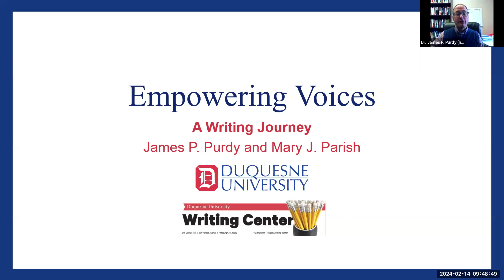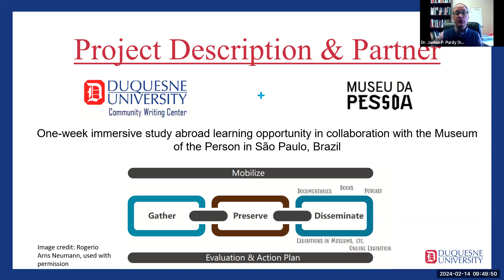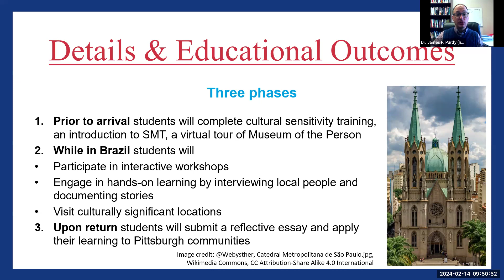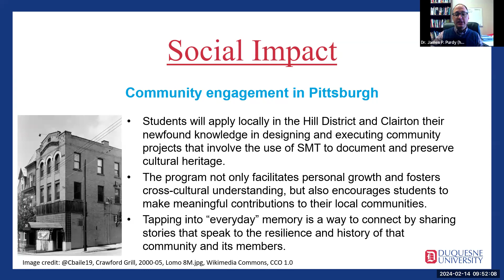Empowering Voices - 2024 John G. Rangos Prize Competition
The Rangos Prize “Four Minutes to Win It” video pitch competition features a number of creative proposals in which faculty and students partner with each other to enhance the student learning experience. As we have seen in prior competition cycles, Duquesne’s faculty and students are formulating ideas for engaging with community partners and create new approaches to pedagogy. Aspects of our mission enliven the proposals, particularly respect for the dignity of the human person in all circumstances, a concern for vulnerable populations, and a commitment to academic excellence in liberal and professional education.